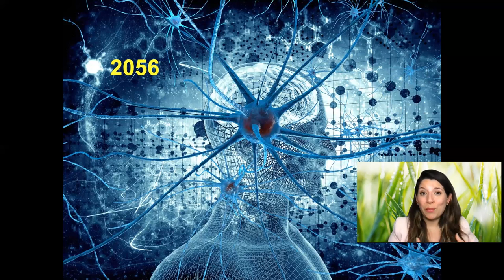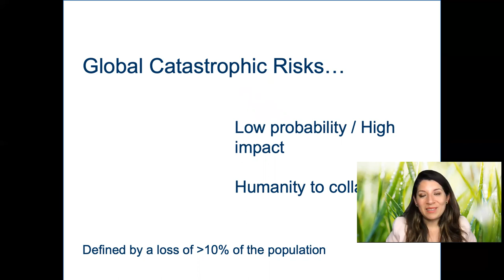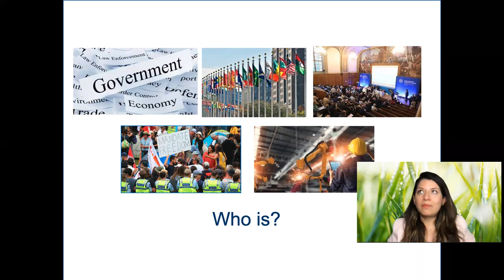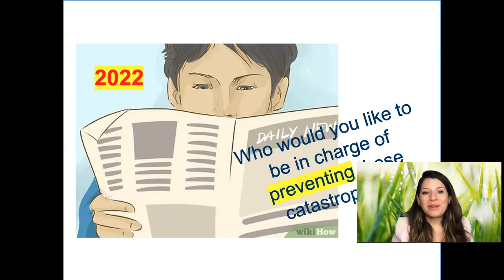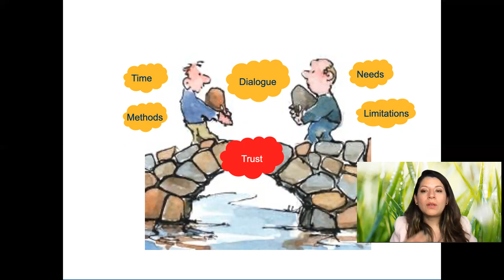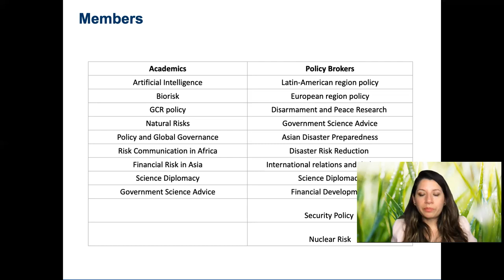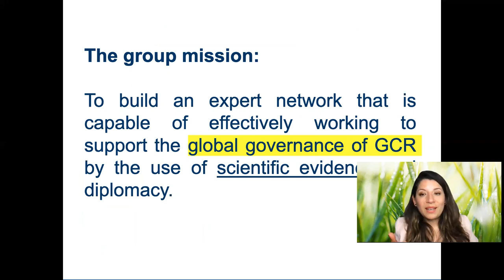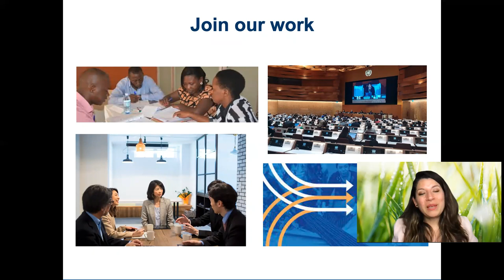Building a science-policy interface to tackle global governance of catastrophic & existential risk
Clarissa Rios Rojas, Centre for the Study of Existential Risk (University of Cambridge), Building a science-policy interface to tackle the global governance of global catastrophic and existential risks -
This presentation is a direct invitation to participants to join the Science-Policy interface expert group that is tackling the global governance of Global Catastrophic Risks (GCR). These types of risks are low probability/high impact events that can bring humanity to collapse and they are also defined as events where more than 10% of the human population is lost (misaligned AI, nuclear winter, super-volcanic eruptions, extreme consequences of climate change, among others). The group's mission is to build an expert network that is capable of effectively working to support the global governance of GCR by the use of scientific evidence and diplomacy.